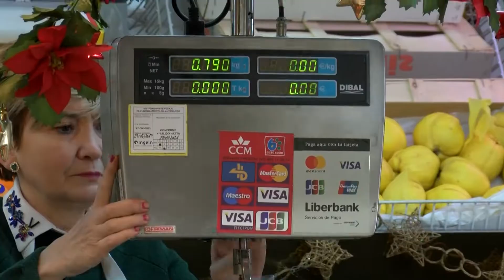Hoy hacemos la compra de Navidad en Albacete